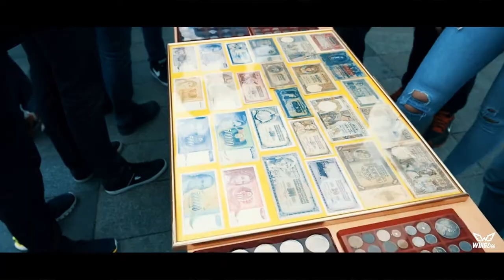Space Cheese - Flight To the Edge of Space with Helium Balloon | LIVNO | WINGZPRO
We will provide you proper credits or remove the video if you demand. Thank you so much!